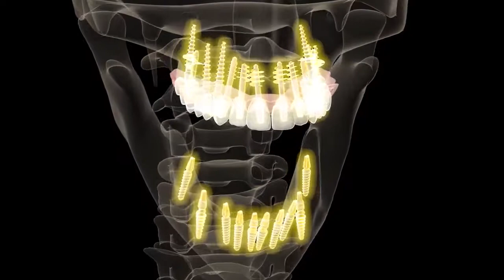IHDE IMPLANT System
Source: Matyi Stangl